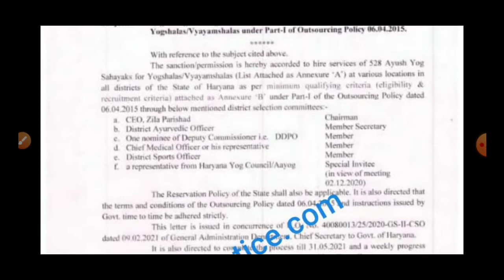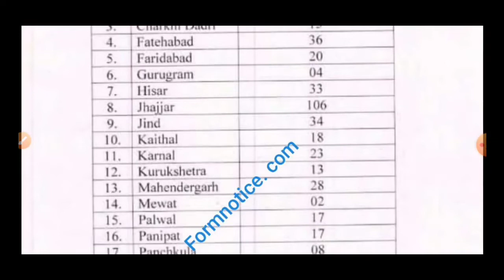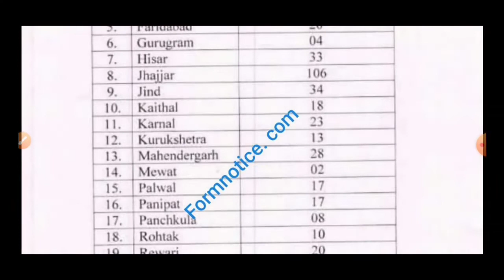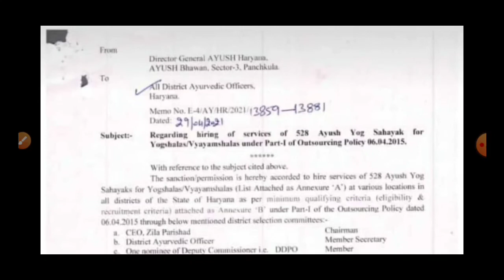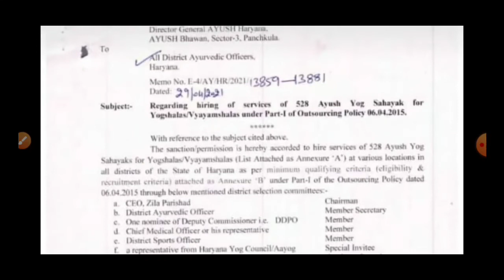हरियाणा में आई डीसी रेट भर्ती | हरियाणा के सभी 22 जिलों में आई भर्ती | जल्दी देखलो सभी